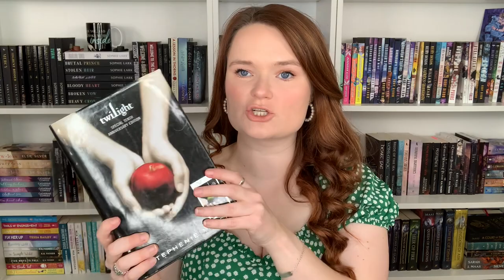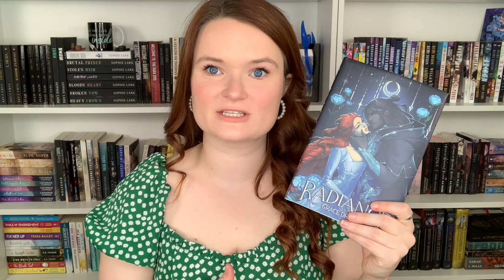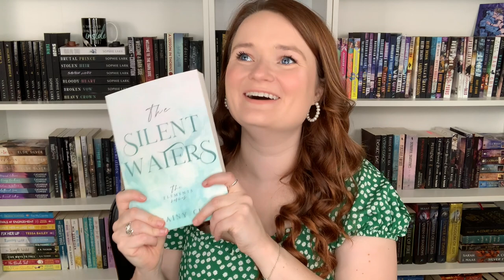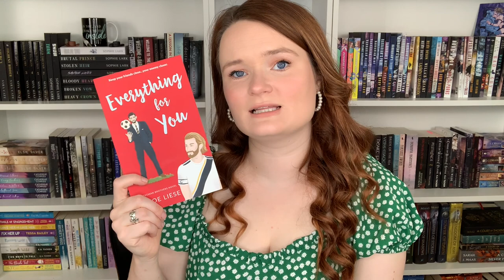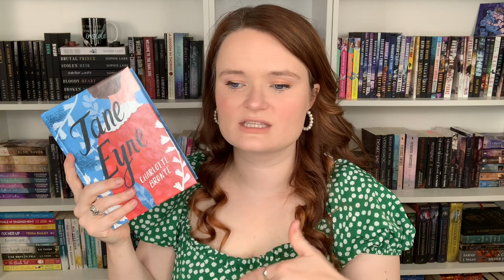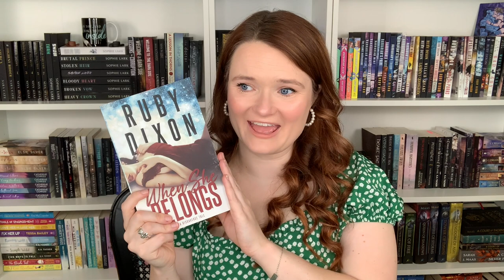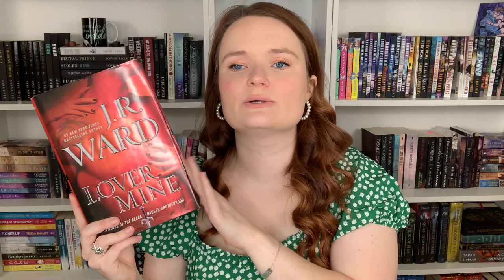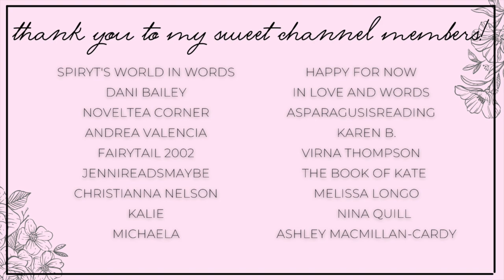25 books for my 25th birthday 💗 romance recommendations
Hi yall!!❤️Here we have 25 books for my 25th birthday!

✨BOOKS MENTIONED✨
The Host
Out on a Limb
Royally Matched
Full Tilt
A Court of Mist and Fury
The Silent Waters
Always Only You
Everything For You
Broken Whispers
Pride and Prejudice
Jane Eyre
Little Women
A Promise of Fire
The King's Spinster Bride
Barbarian's Redemption
When She Belongs
Broken by the Horde King
Demon From the Dark
Lover Mine
Devil in Spring
Lady Ruthless

✨VIDEOS MENTIONED✨

xoxo Ava💕